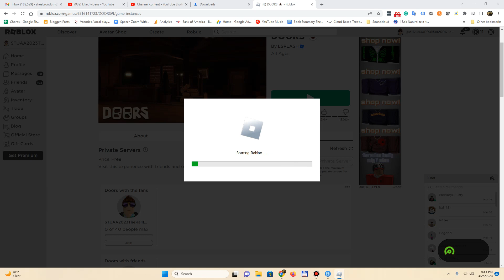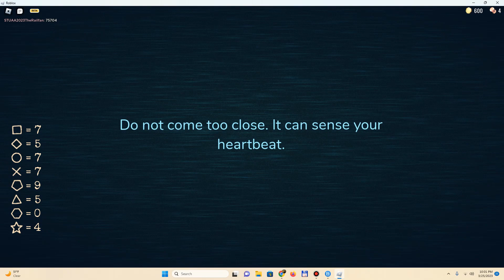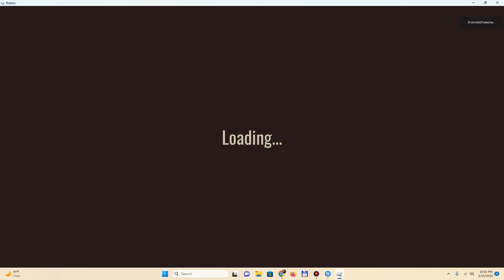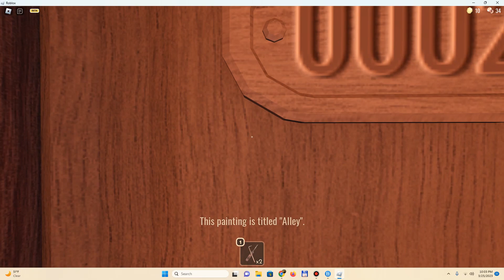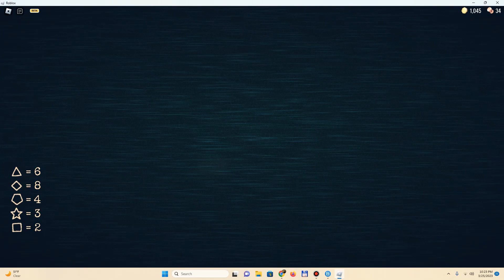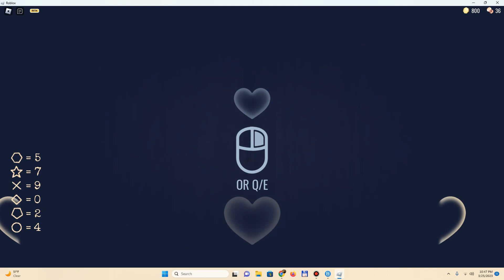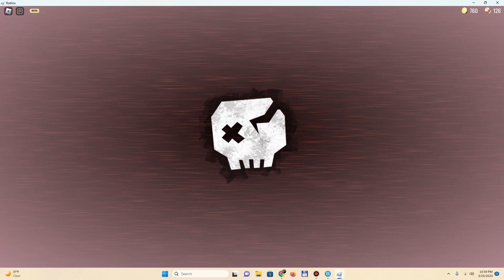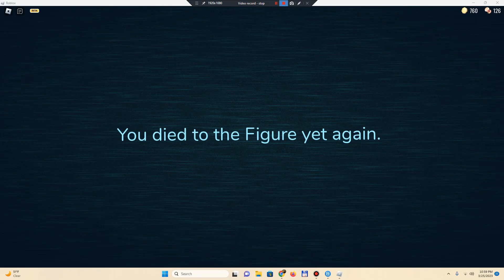LEADING TO IMMINENT DEATH! Playing Roblox Doors Until I Make It Through Door 100 (Part 7.)